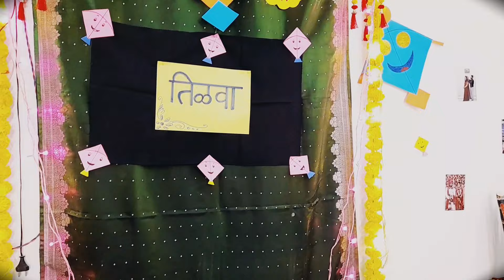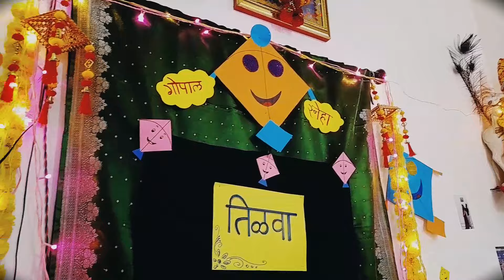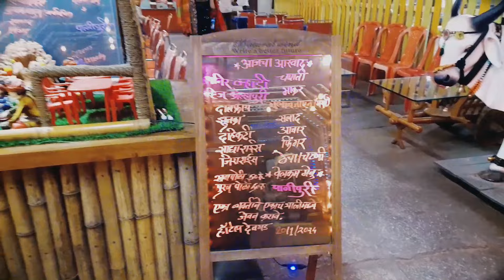tilwa |first makarsankranti of newly married couple ||first sankranti celebration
tilwa decoration ideas
tilwa decoration ideas at home
first tilwa vlog
makar sankranti photoshoot ideas
first makar sankranti
tilwa celebration